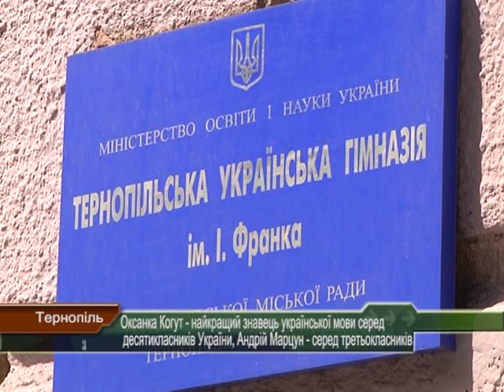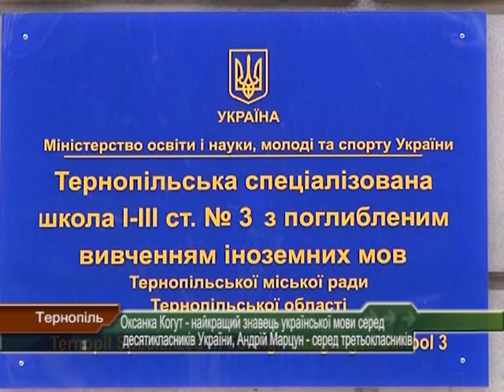Визначено переможців конкурсу імені Петра Яцика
Десятикласниця  Тернопільської Української гімназії імені Івана Франка - Оксана Когут та третьокласник Тернопільської спеціалізованої школи №3 - Андрій Марцун стали переможцями всеукраїнського етапу Міжнародного конкурсу з української мови імені Петра Яцика. Переможці отримали президентські стипендії, а їх вчителі - премії.